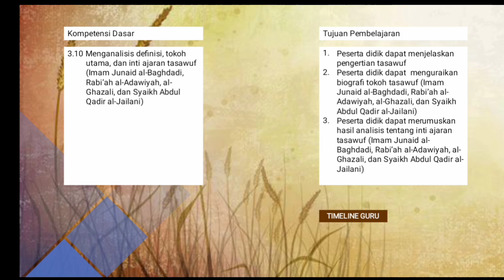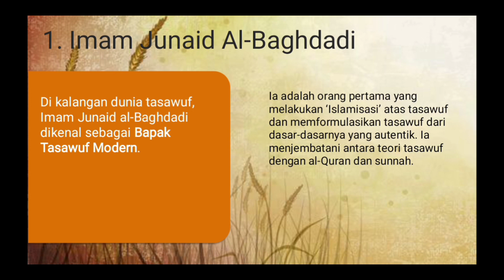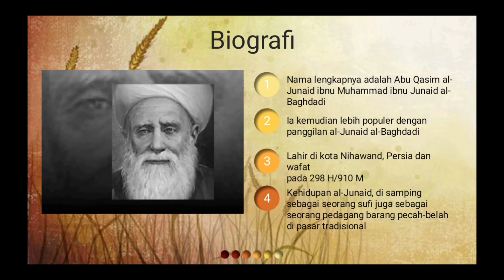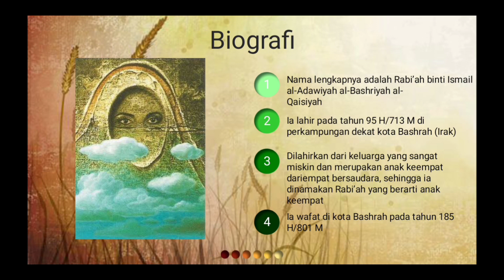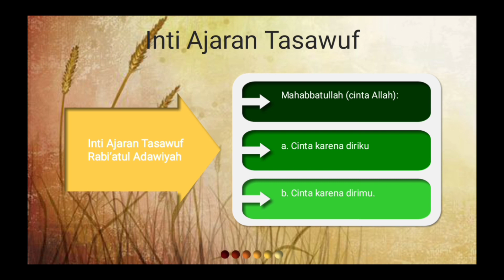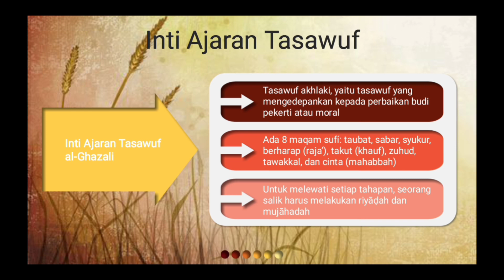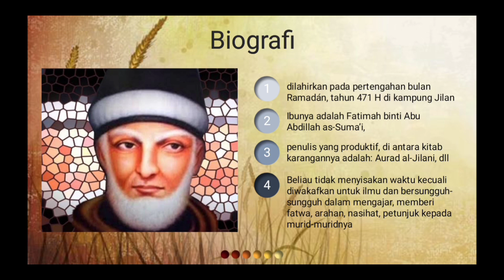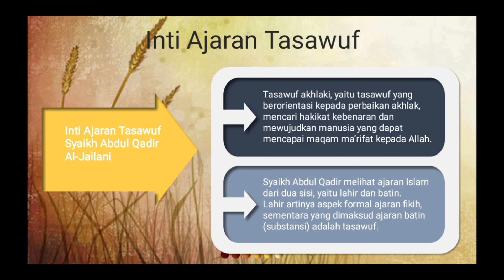Akidah Akhlak Kelas XI Bab Tokoh dan Ajaran Tasawuf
Video Pembelajaran Akidah Akhak Tingkat Madrasah Aliyah